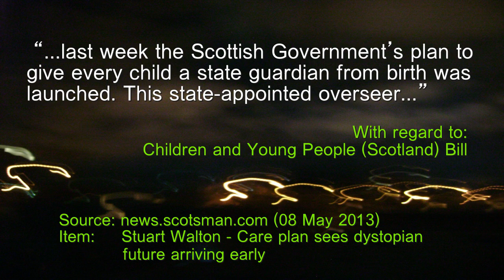Government Owns Your Baby - Shockers in Ten